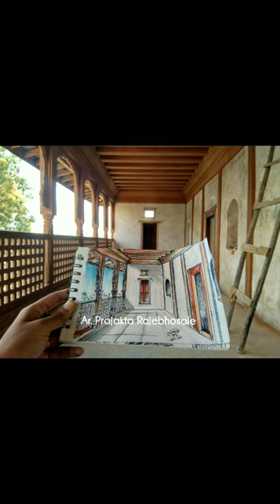Ranghunath Peshwe Wada Kopargaon sketching | Urban sketching | Live sketching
Raghunath Peshwe Wada, Kopargaon

Dottef Paper @ayushpaper
MOP brush and watercolor @brustro_official